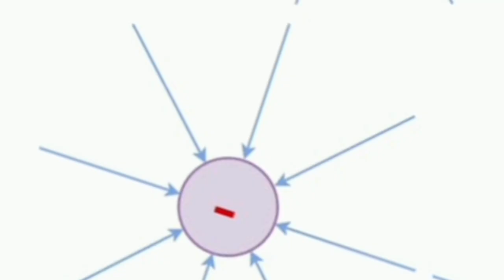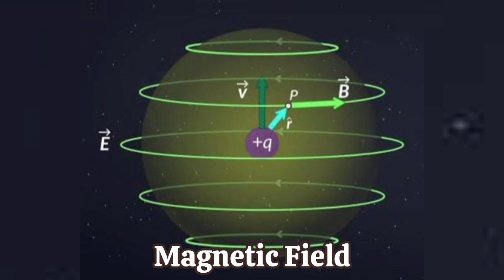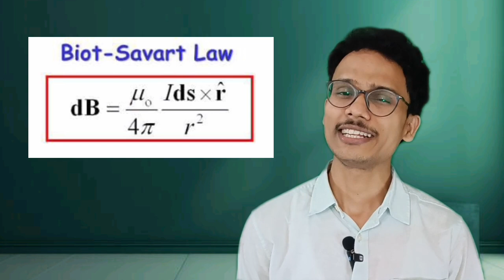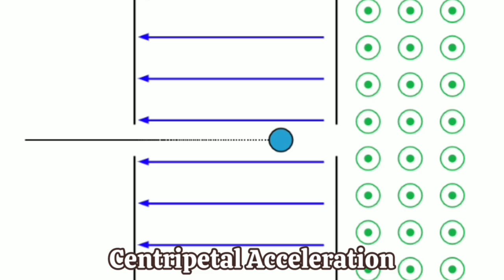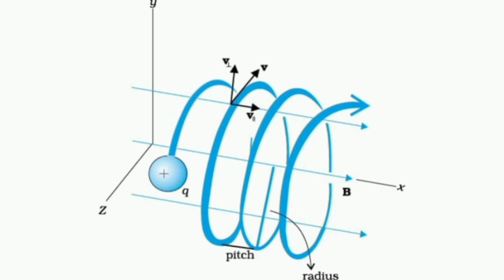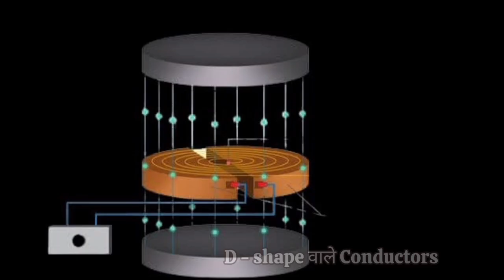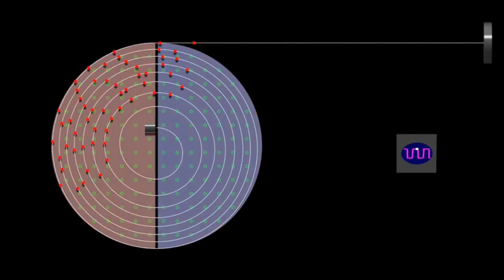What is Cyclotron? Magnetic Field | Lorentz Force | Biot Savart Law | Physics Class 12 | Episode 111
Welcome to the Episode 111 of our happy learning series. The concept of the magnetic field is fundamental to understanding how charged particles interact within magnetic environments. A magnetic field is generated around a magnet or a current-carrying conductor and exerts a unique influence on any nearby moving charge. This influence, known as the Lorentz Force, is an essential concept in electromagnetism. The Lorentz force acts at a right angle to both the motion of the charge and the magnetic field, causing the charge to travel along a curved path instead of a straight line. This effect is foundational in many applications, from cyclotrons used in research to the workings of electric motors. Understanding the Lorentz force is critical for students as it establishes a basis for further exploration of electromagnetism and magnetic fields.

Current and Magnetic Fields:

Electric currents produce magnetic fields, a phenomenon known as the current magnetic effect. When a current flows through a conductor, a magnetic field forms around it, much like the field generated by a magnet. This field's direction follows a pattern that can be determined using the right-hand rule: if the thumb points in the direction of the current, the fingers naturally curve in the direction of the magnetic field. This effect is not only fundamental to theoretical physics but also widely used in technology, such as in electromagnets and transformers. By controlling the current, engineers can adjust the strength of the magnetic field, enabling the design and function of various electrical and mechanical devices.

Biot-Savart Law:

The Biot-Savart Law provides a means to calculate the magnetic field generated by a current-carrying wire or conductor. Named after physicists Jean-Baptiste Biot and Félix Savart, this principle allows one to determine the magnetic field strength and direction at any specific point in space surrounding a current. The law highlights how the magnetic field intensity depends on the distance from the conductor and the orientation between the field point and the current’s path. Widely used in physics and engineering, the Biot-Savart Law assists in designing magnetic circuits, studying the magnetic properties of various materials, and analyzing the behavior of fields around current-carrying coils.

Applications in Technology and Science

Both the Lorentz Force and the Biot-Savart Law have significant applications in today’s technology and scientific research. The Lorentz Force, for instance, is vital in particle accelerators, where magnetic fields control and guide the high-speed movement of charged particles. The Biot-Savart Law also plays an important role in understanding and mapping the magnetic fields around conductors and coils, which is essential for designing MRI machines and other precision instruments. Together, these concepts support advancements in various fields, including medical imaging, telecommunications, and electric motor design, demonstrating the practical relevance of magnetic field theory.

Happy Sunday! Happy Learning!!

From - Tirith Learning Centre - The House of Physics

Our Science Channel on Youtube - Rupesh Verma IIT Guwahati

Video Content:

00:15 : Magnetic Field
01:15 : Compass Needle
02:00 : Magnetic Effect of Current
02:30 : Biot Savart Law
02:50 : Magnetic Field Lines
03:20 : Magnetic Force
04:00 : Lorentz Force
04:30 : Circulation Motion
05:00 : Helix
05:30 : Aurora
06:00 : Cyclotron
06:40 : Particle Accelerator
07:30 : Cancer Treatment
08:00 : PET Scan
08:10 : Magnetism

Episode 13: What is Centrifugal Force? Centripetal Acceleration | Physics Class 11 Circular Motion

Episode 23: What is Aurora? Northen Lights Aurora Borealis | Earth Magnetosphere | Magnetic Field

Rupesh Verma
Rupesh Verma IIT Guwahati
Rupesh IIT Guwahati
Rupesh Verma Sir
Rupesh Sir
Rupesh Sir IIT
Rupesh Sir IIT JEE
Rupesh Sir Physics
Rupesh Sir Science
Rupesh Sir Technology
IIT Guwahati
Happy Sunday
Happy Learning
Best Science Channel
Best Physics Channel
Best Science Channel Hindi
Best Physics Channel Hindi
Best Channel for IIT JEE Preparation
Science Channel Hindi
Physics Channel Hindi
NCERT Solution
Exam Strategy
Exam Prep
NEET Motivation
Future Doctors
IIT Dream
IIT Motivation
Science Fun Facts
Physics Fun Facts
JEE Preparation
NEET Preparation
Engineering Life
Engineering World
Technology Gyan